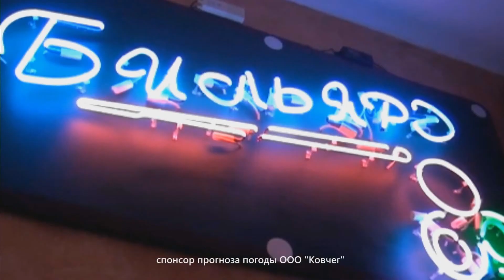Дневной выпуск "Я-Новости": 26 сентября, 15:15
Отопительный сезон в Ярославле начался раньше положенного срока.
В Ростовском районе уроженец Азербайджана пытался скрыться от полиции.
В Художественном музее открылась экспозиция, посвященная одному из самых волнующих жанров в искусстве.